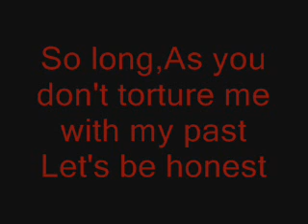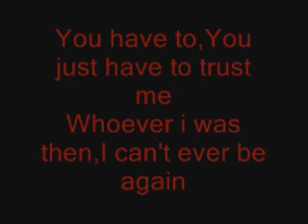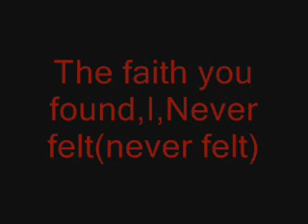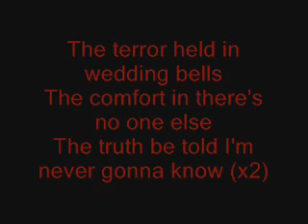Miami:Taking Back sunday LYRICS